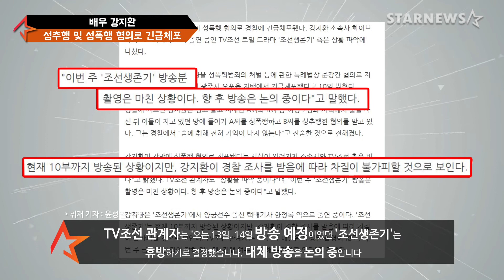★경찰, 강지환 성폭행 혐의 체포..소속사·TV조선 "확인 중"★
배우 강지환(42·조태규)이 성폭행 혐의로 경찰에 긴급체포됐다. 강지환 소속사 화이브라더스 코리아와 그가 출연 중인 TV조선 토일 드라마 '조선생존기' 측은 상황 파악에 나섰다.